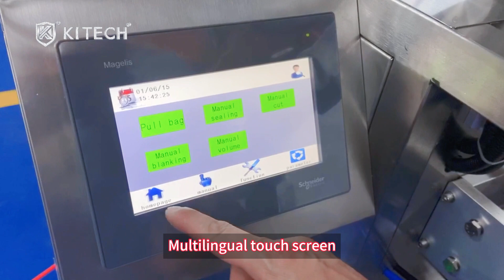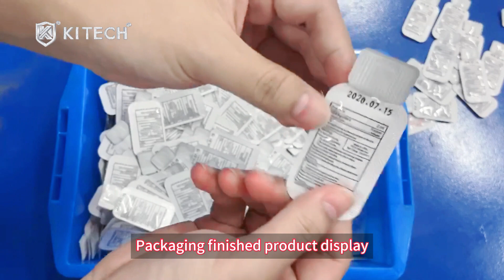Automatic energy gel liquid irregular bag packing machine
🎥🌟 Explore innovative packaging technology! Liquid irregular bag packaging machine creates a unique packaging experience for you! 🌟🎥

🌟 Products suitable for packaging:
🍹 Beverages: juice, milk tea and other liquid drinks, can adapt to irregular bag packaging needs.
🍨 Food: jelly, sauce and other liquid foods, the packaging is more personalized and eye-catching.
🧼 Daily necessities: Shampoo, shower gel and other toiletries, unique packaging shape enhances brand image.
🧴 Cosmetics: liquid cosmetics such as essences and lotions, the packaging is more innovative and high-end.

🌟 Highlights of selling points:
🔹 Irregular packaging: Unique shape design makes the product stand out on the shelf and attract consumers’ attention.
🔹 Diversified adaptation: can adapt to packaging bags of different shapes and specifications, and flexibly respond to various product needs.
🔹 Efficient production: Automated production, improves packaging speed, reduces labor costs, and helps you save production costs.
🔹 Innovative design: not only packaging products, but also showing brand creativity to impress consumers.

👉 Want to inject unique packaging charm into your products? Watch our video to learn about the professional features of liquid irregular bag packaging machines, making packaging the highlight of your products!